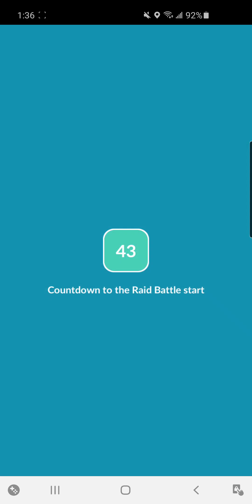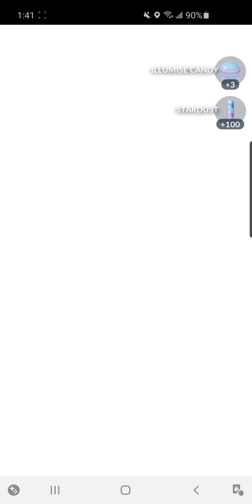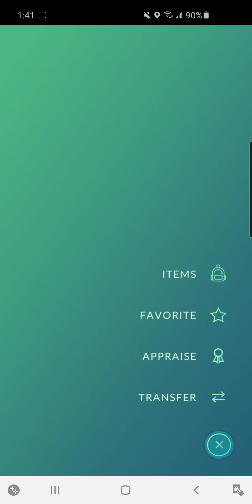Finally doing my first Kyurem raid in pokemon go. I ALMOST GOT A 100% IV KYUREM!